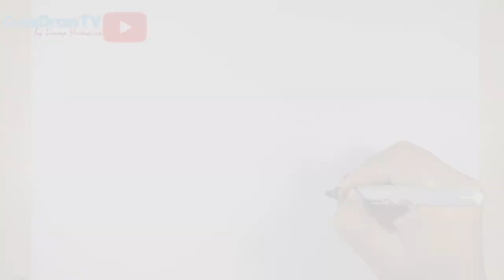Girl Clothes Drawing, Painting and Coloring for Kids & Toddlers | Draw, Paint and Learn